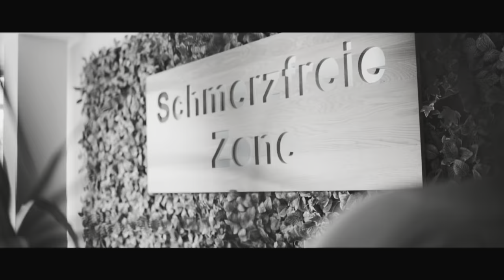📣 Große Neuigkeiten! 🎉 ⁠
Wir können es kaum erwarten, unser brandneues Studio im wunderschönen Rhein-Main-Gebiet zu enthüllen. Euch erwartet eine erstklassige Ausstattung, ein geräumiger Kursraum und ein luxuriöser Saunabereich mit Dachterrasse!⁠
A&G Bingen öffnet seine Türen ab dem 1. November 2023. Markiert diesen Tag in eurem Kalender - es wird großartig! 🔥💪 ⁠